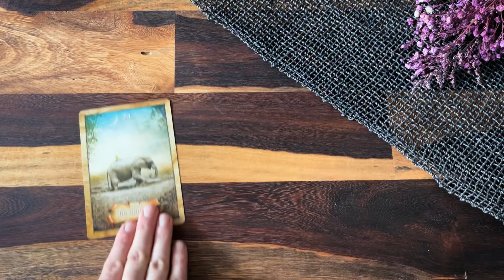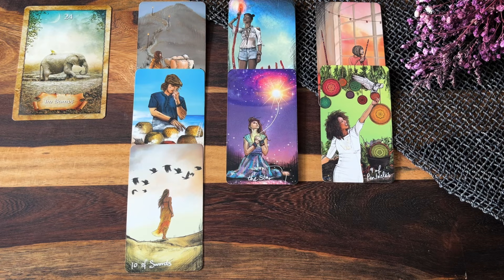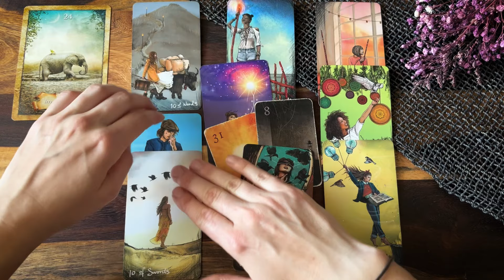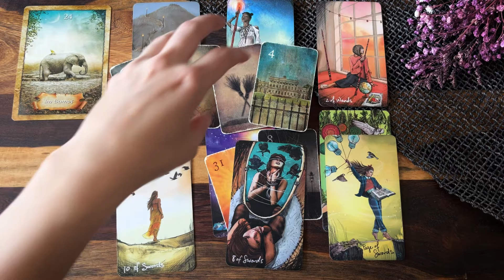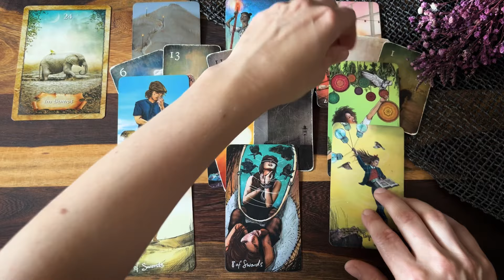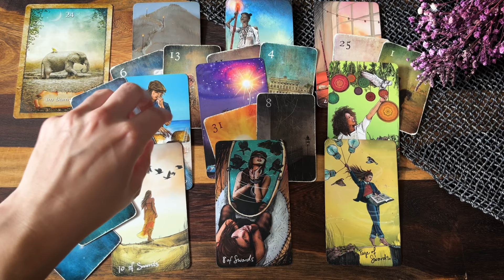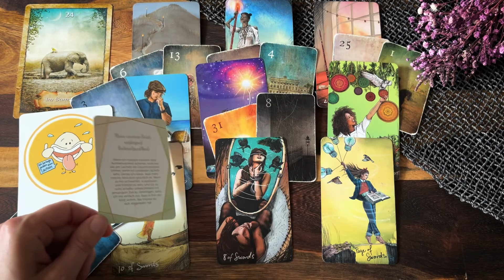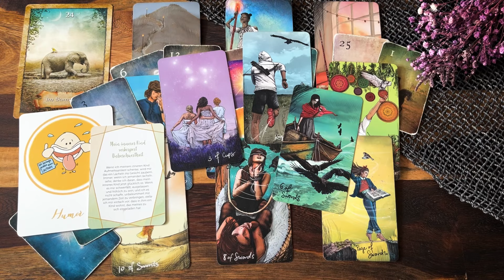Fische Liebe Juli | August: Frieden bringt Frieden💗❤️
Lieber Fisch,

dieses Liebesorakel zeigt auf, was für dich im Juli/August Thema in der Liebe ist💖 Schau, ob es dich berührt - dann ist es deins💝
Hier gelangst du zur weiterführenden Legung:

Alles Liebe!

Nina

Mondnacht Lenormand
The Map - Weisheitskarten der Seele
Aspekte Kartenset
Heile dein inneres Kind